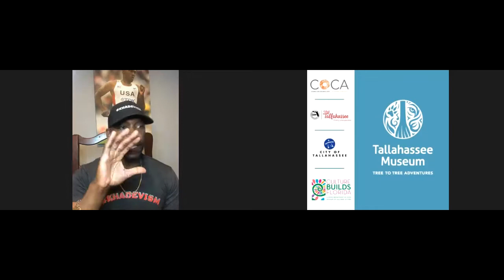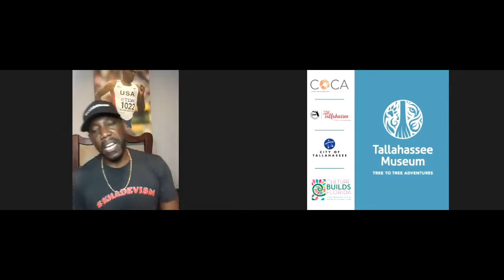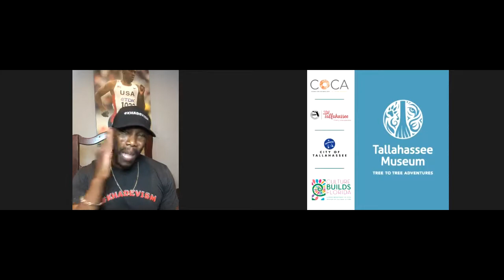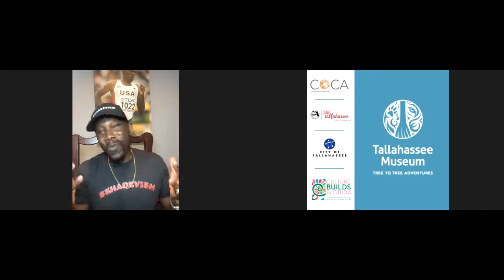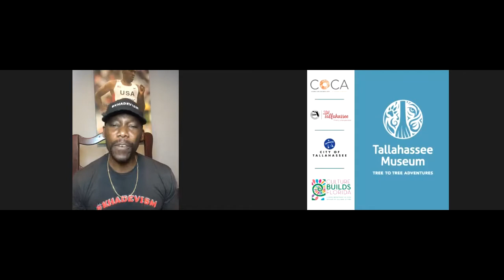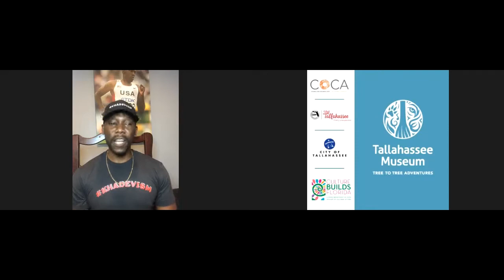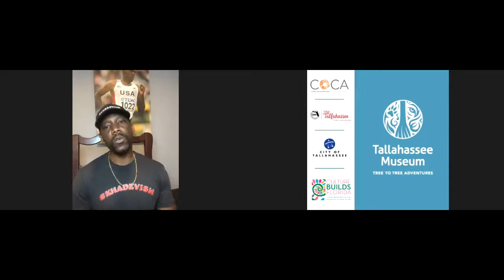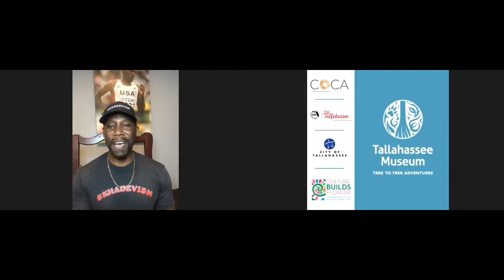Museum Mixology: Developing a Champion's Mindset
The main attribute that separates individuals and groups that accomplish their goals and live and build a life at their highest potential is their mindset. Most people work hard. Most people try hard. As a matter of fact, most people really do their best, yet many times this is not enough. Why? Because when things get hard or difficult you have to have a Champions Mindset. The great thing about The Champions Mindset is that it can be developed. Join Olympic medalist and Ohio State Track Coach Khadevis Robinson as he discusses the minds of champions.